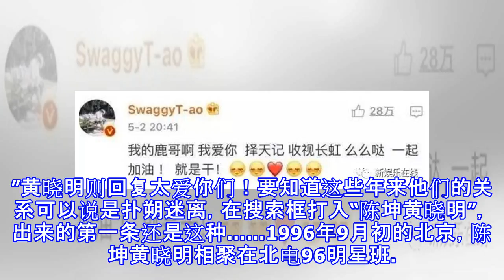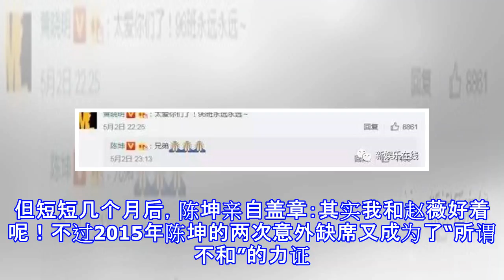活久见！黄晓明陈坤同框互关，这不和传闻终于破了……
昨天，贵圈活久见系列直接更新了两弹！第一弹：黄子韬鹿晗微博互动没有一丝丝防备，鹿晗昨晚在微博上公开给黄子韬送上生日祝福，蓝后黄子韬直接在下面喊话爱你！这猝不及防的一次互动，可是让粉丝炸开了锅！要知道这可是他们离开原先组合后的首次微博互动！大家几乎都快忘了有多久没看到两人当年那么友爱的画面啦~第二弹：陈坤和黄晓明时隔N年同框而且两人终于互相关注惹！昨晚陈坤晒出自己同学聚会的合影并配文“20年，情真意切。”黄晓明则回复太爱你们！要知道这些年来他们的关系可以说是扑朔迷离，在搜索框打入“陈坤黄晓明”，出来的第一条还是这种……1996年9月初的北京，陈坤黄晓明相聚在北电96明星班。一个是吃过不少苦的穷人...